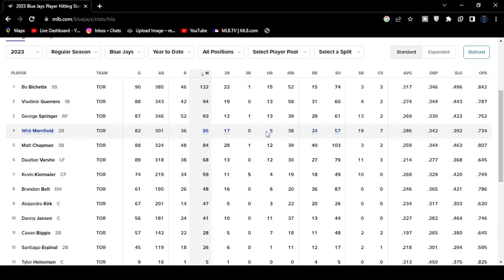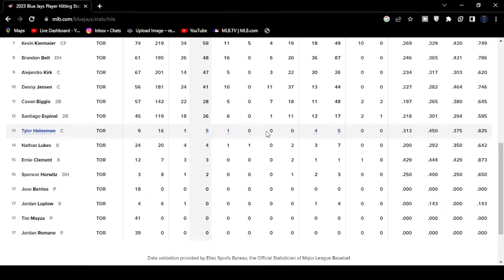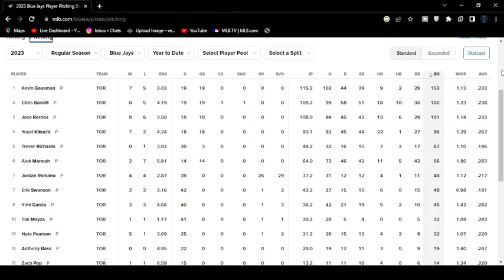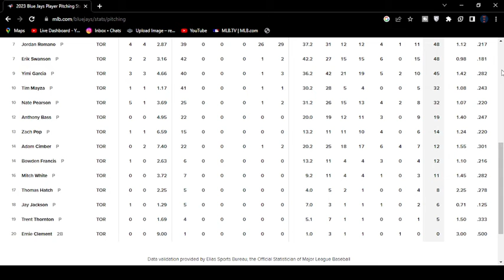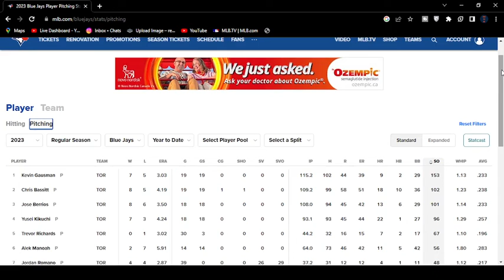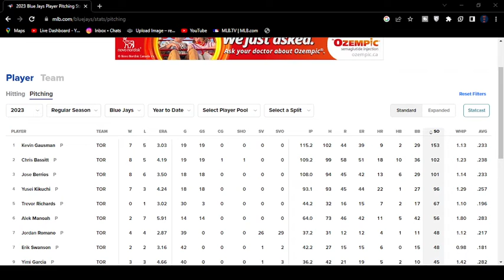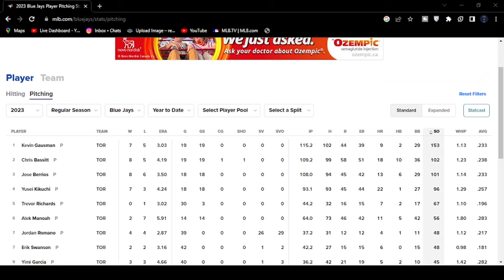Toronto Blue Jays All-Star break recap 2023